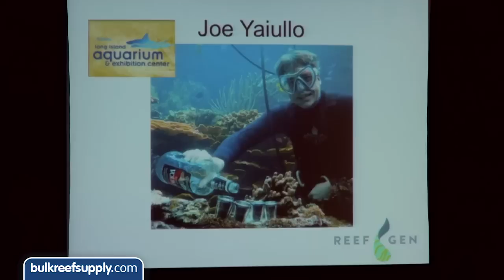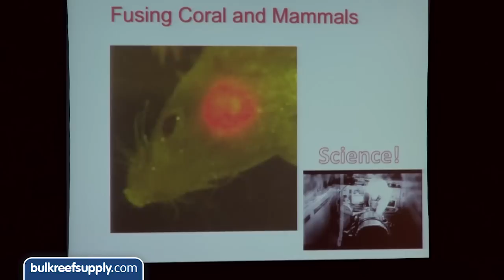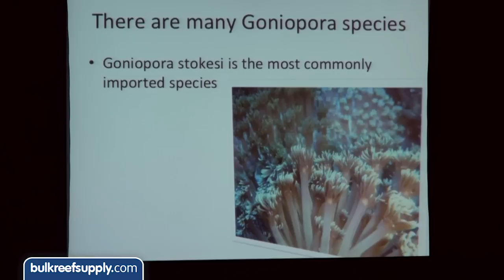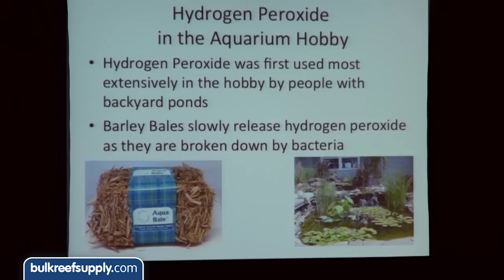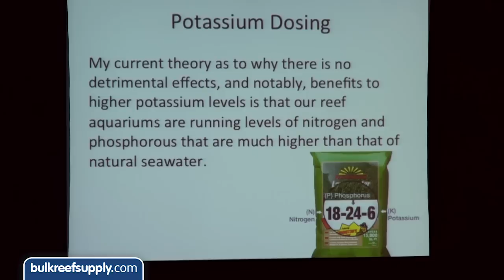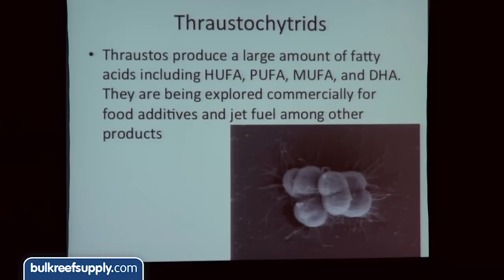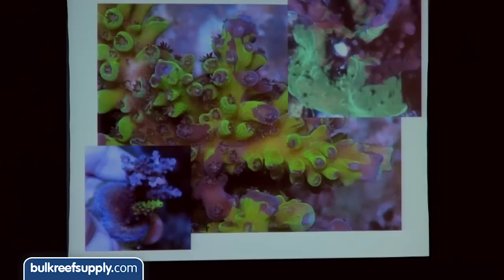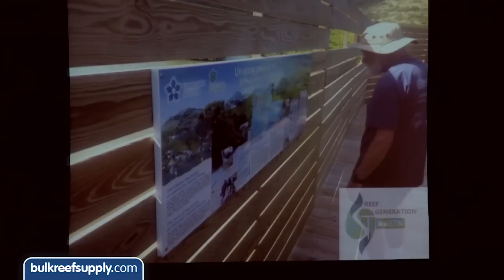A six pack of marine and reef aquarium trivia by Justin Credabel | MACNA 2014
An action packed discussion, on six exciting topics! Five minutes each subject in this lightning round of reef verbiage. Together we will explore Thraustochytrids (the unsung Symbiont hero), Hydrogen Peroxide and algae control, Grafting and Fusion, Potassium Dosing, Unusual Coral Propagation and whatever hot topic I’m jazzed about at the moment.